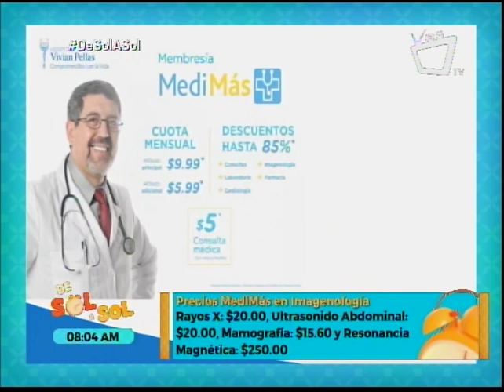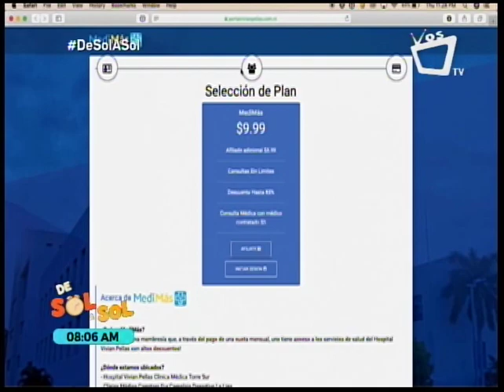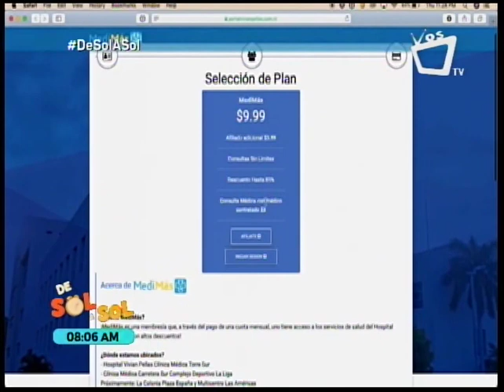Medimás, servicio innovador del Hospital Vivian Pellas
Medimás es una membresía del Hospital Vivian Pellas que, a través del pago de una cuota mensual podés ir a consultas médicas con los mejores especialistas del país.